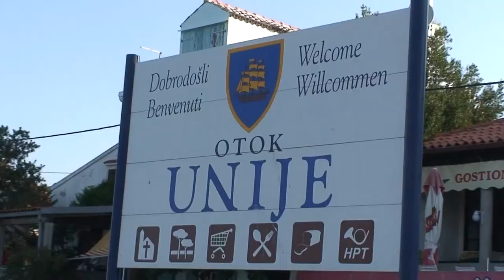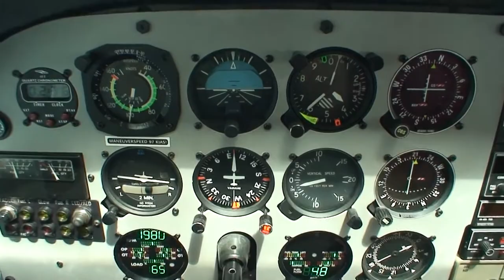0607 Unije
One of our pilot friends had a summer house in Unije, Croatia, and we used to go there from Lesce in
formation flight. We had to stop over an international airport in each country as Croatia was yet to be a part of Schengen. Croatia has a plenty of beautiful islands in the Adriatic.